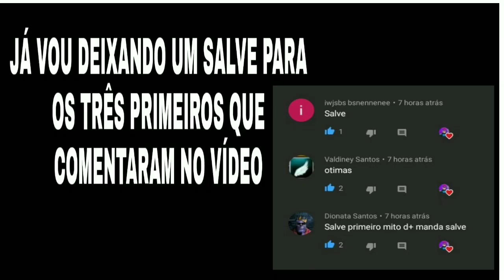MELHORES COMBINAÇÕES DE ROUPA NO FREE FIRE COM PACOTE JACK LANTERNA, SÓ COMBINAÇÃO TOP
TAGS (ignore)